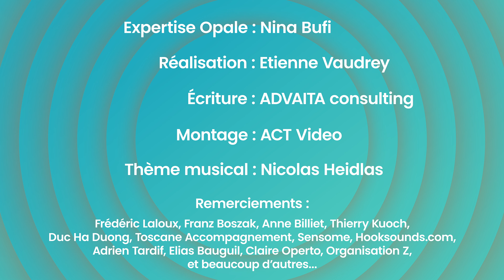#43 - Comment traiter une tension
Que faire d'une tension une fois qu'elle a été exprimée ? Cette vidéo récapitule un peu tous les moyens qu'on peut mettre en oeuvre pour les résoudre, toujours à échelle collective.

Ces sujets vous intéressent ? Open Opale est un collectif qui rassemble dirigeants, entrepreneurs, consultants, et coachs pour favoriser l'émergence de ces formes d'organisation. Nous organisons des sessions d'entraide gratuites tous les mois, venez !